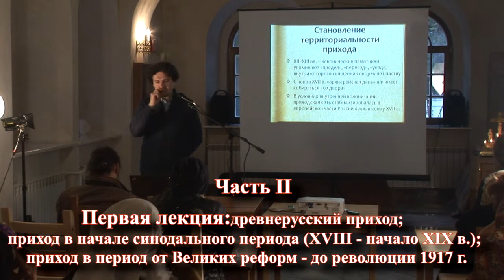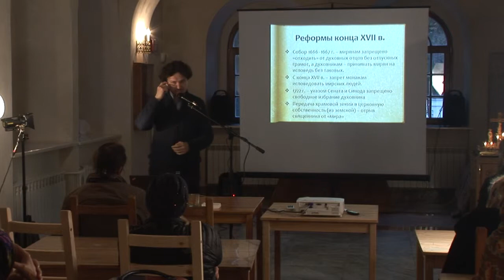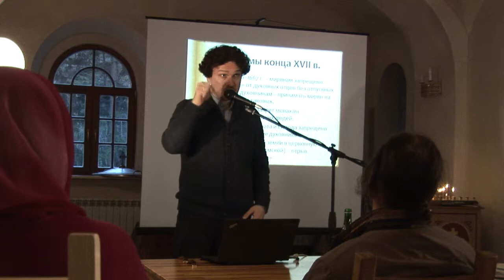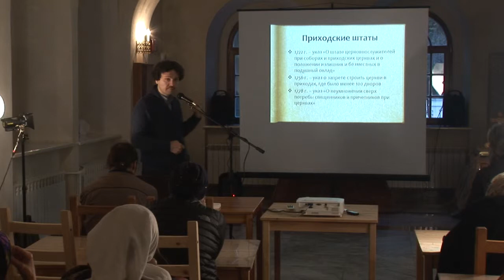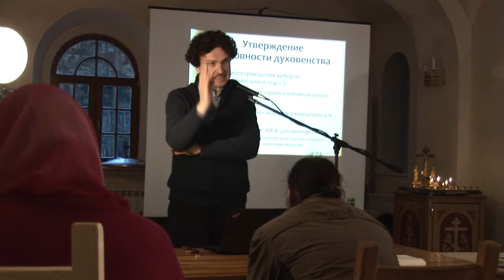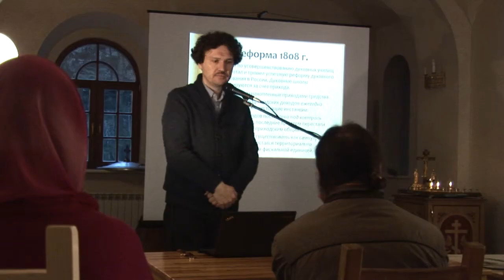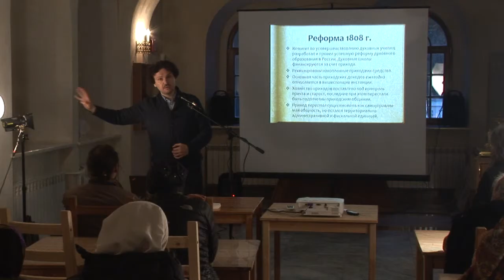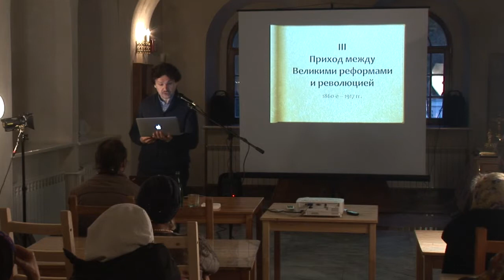Алексей Беглов - История прихода Русской Православной Церкви д.1 ч. 2 | Podolskcinema.pro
Первая лекция: древнерусский приход; приход в начале синодального периода (XVIII-началоXIX в.); приход в период от великих реформ - до революции 1917

Лекция старшего научного сотрудника Центра истории религии и Церкви Института Всеобщей истории РАН Алексея Беглова на тему:
История прихода Русской Православной Церкви